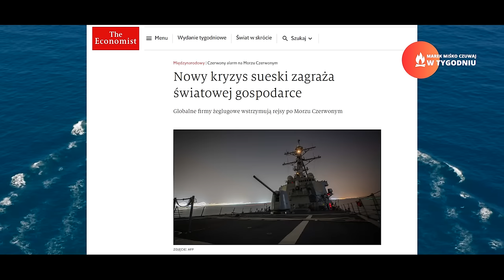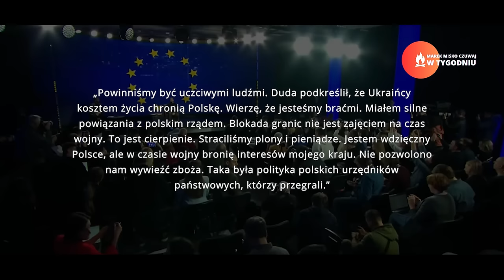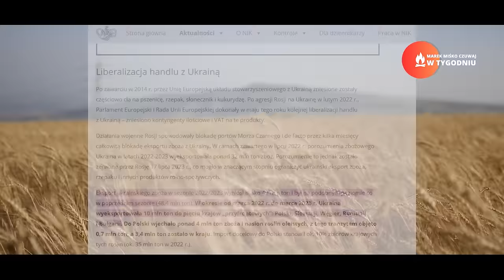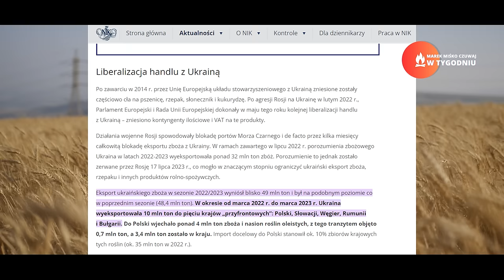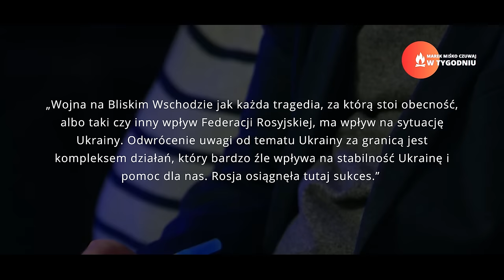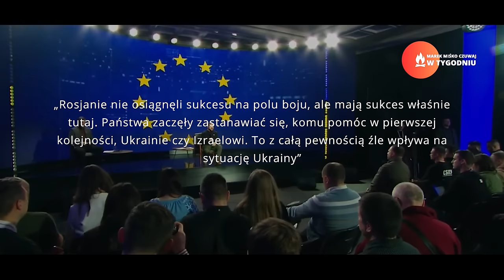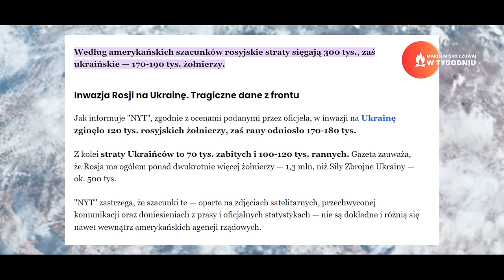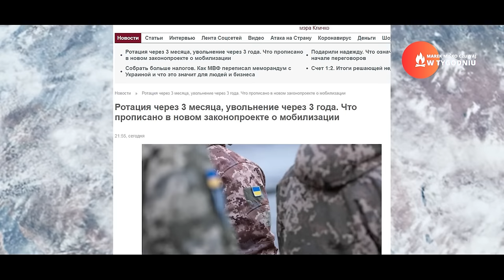Prezydent Ukrainy kłamie! Miśko: Ukraina jest stracona i to nie jest śmieszne!